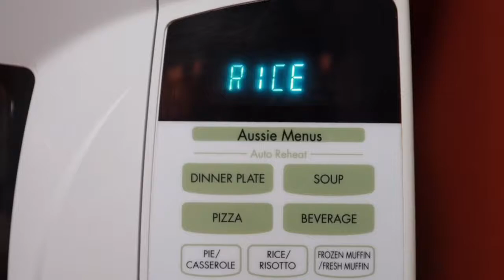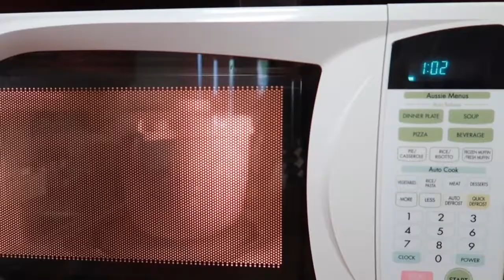Vlog # 127 How To Cook Rice In Microwave Using A Rice Cooker ! | ShaSha Kolme Vlogs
How To Cook Rice In Microwave Using A Rice Cooker Perfectly Time is very easy .

shasha kolme